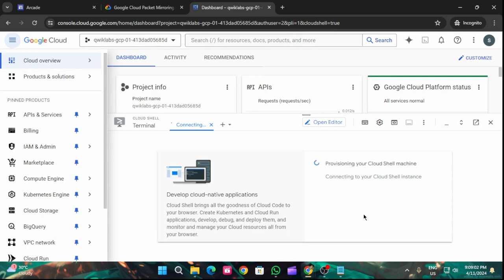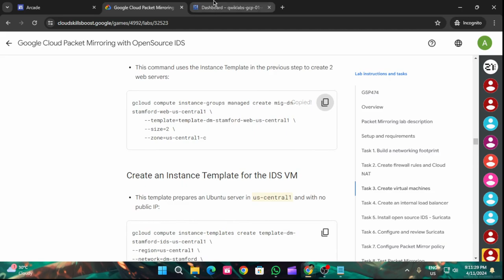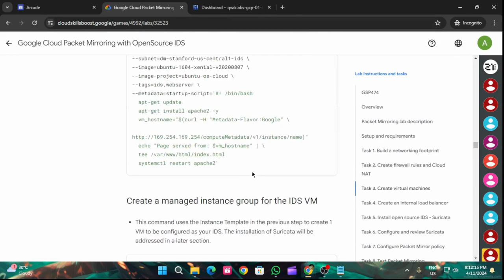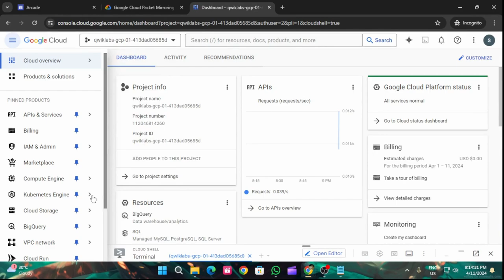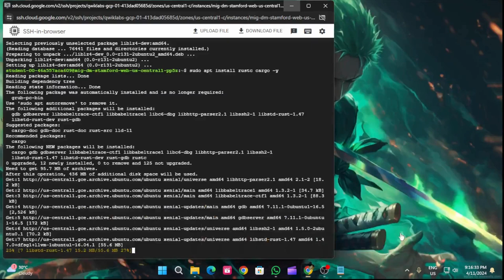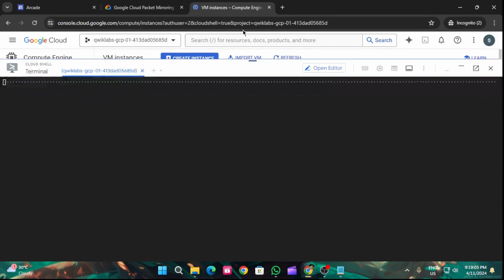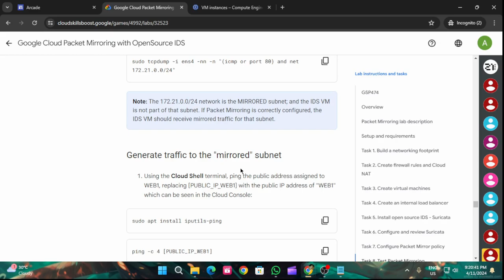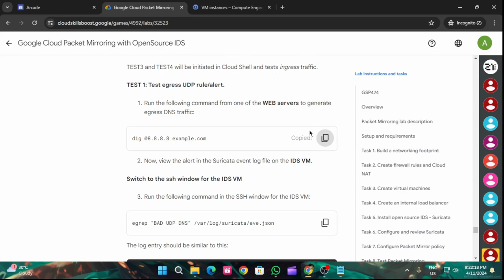Google Cloud Packet Mirroring with OpenSource IDS | Arcade 2024